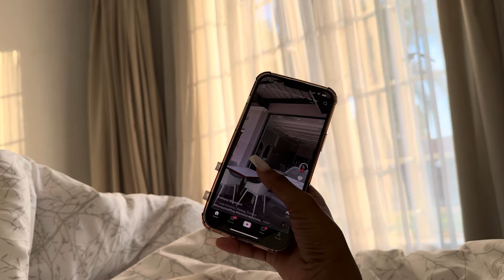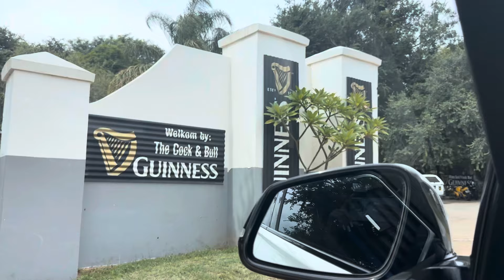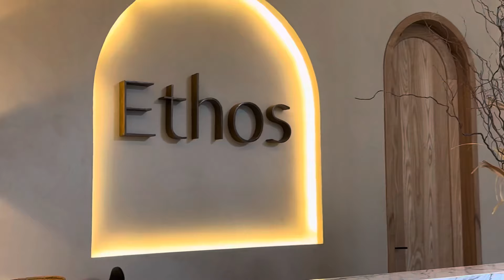VLOG: Life of a South African Florist+ Preparing flower orders+ Date Night+ MORE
Hi bra’yaka ❤️❤️ I’ve missed you guys so much.

I hope you guys enjoy this video as much as I did when I edited it

FAQ
Nationality: South African
Age: 23
Camera: iPhone 15 Pro Max
Software: iMovie